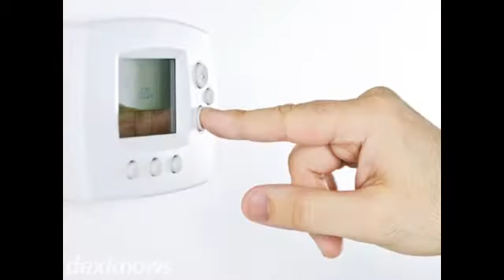Better Air Inc. Dundas MN 55019-3969